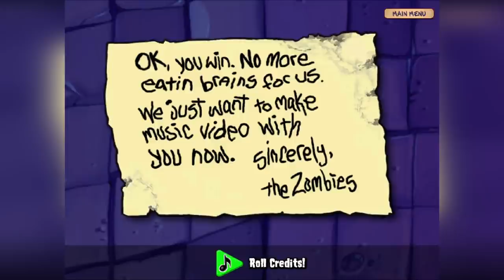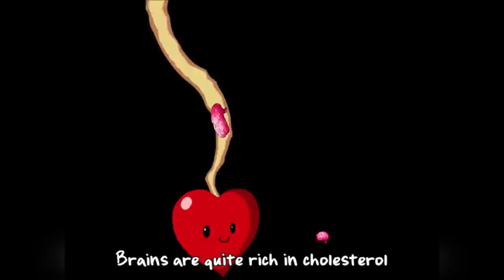PvZ. ФИНАЛЬНАЯ БИТВА С ЗОМБИ-ГИГАНТОМ!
Что вы сделаете, если увидите у себя на газоне зомби? Немедленно броситесь сажать растения? Значит, вы уже слышали о Plants vs. Zombies. Вооружитесь смертельными растениями, включая классический горохострел и коварную вишневую бомбу, и сажайте быстрее — орды живых мертвецов уже подходят к вашему дому.